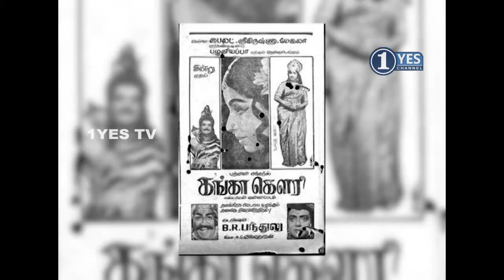அம்மா ஜெயலலிதா நினைவு தினம் Dec 5 | 1YesChannel கண்ணீரை காணிக்கை ஆக்குகிறது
அம்மா ஜெயலலிதா நினைவு தினம்
DEC 5

Download App